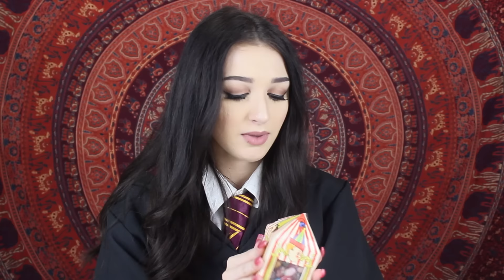Trying Candy From The Wizarding World/Haul | Haley Marie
Pintrest: itsmehaleymarie
The Hunt: itsmehaleymarie